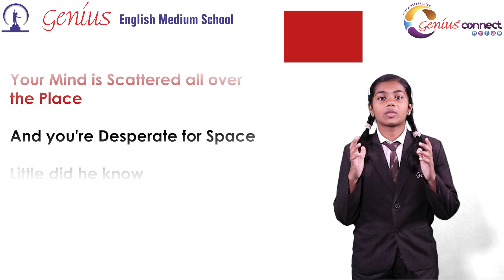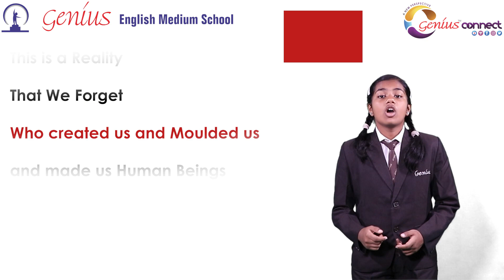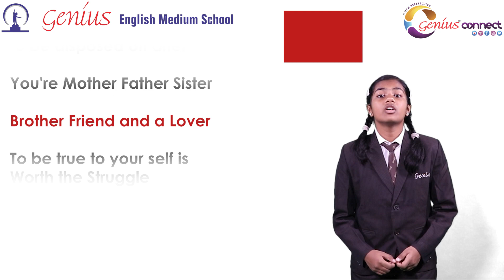Poem 'Don't Give Up" of Lamya Hanchaoui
A poetry on “Don’t give up” by Lamya Hanchaoui presented by our student Hasti Kothari